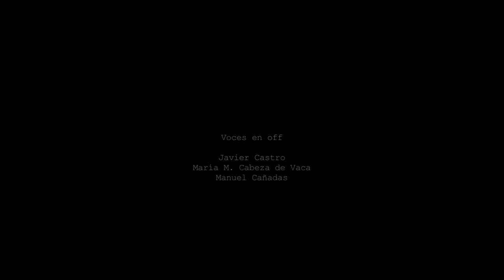Oye Yoe, sindrome de ausencia promo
Vídeo promoción. Espectáculo de danza contemporánea, basado en el texto Eh,Joe de Samuel Beckett. De la compañía Perros en Danza. Estreno Julio del 2012.